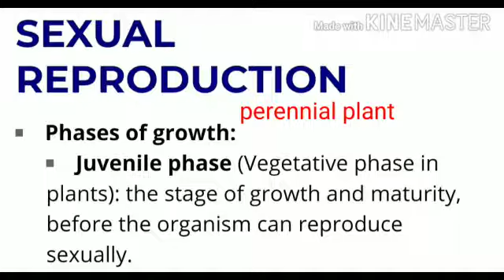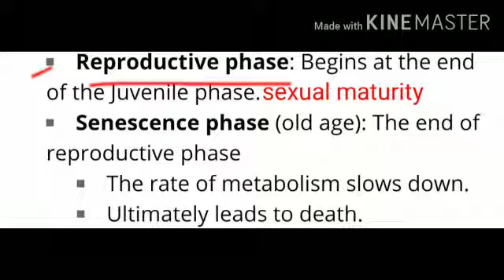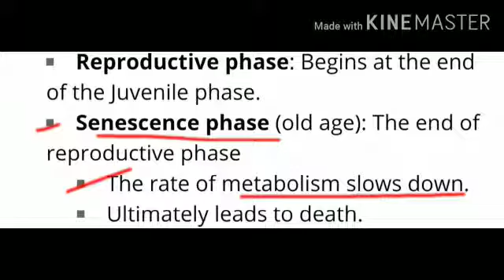reproduction in organism part 2